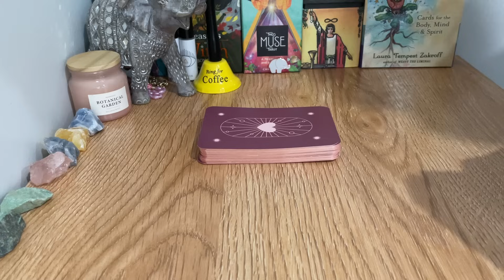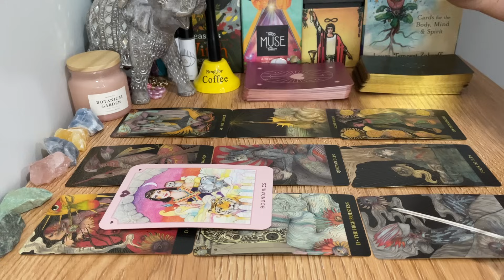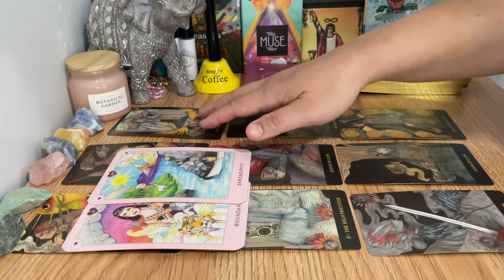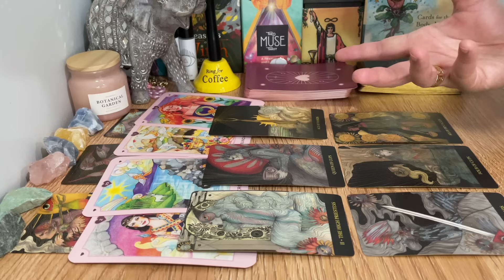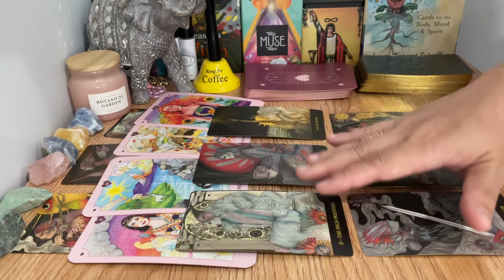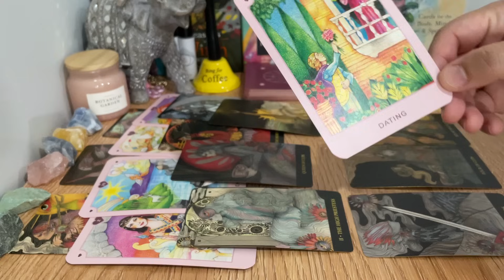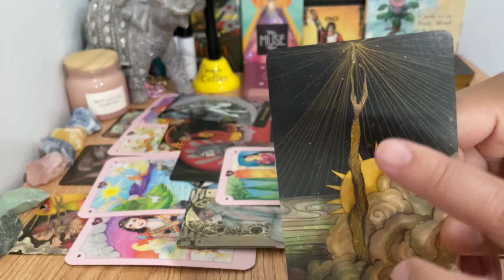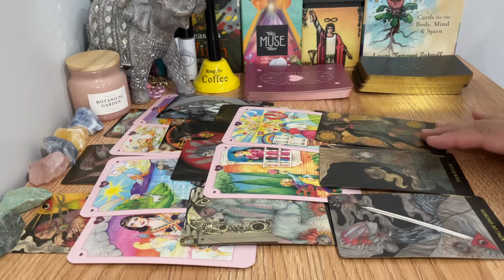Aries MAY "❤️VERY IMPRESSSIVE! True Feelings Shockingly Unfolding.."